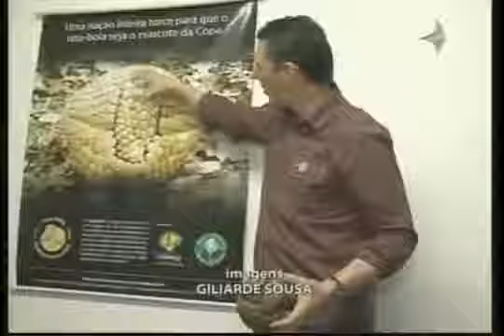Mesmo em extinção, Tatu bola pode ajudar a preservar a Caatinga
Matéria veiculada no Jornal Jangadeiro no dia 07 de junho de 2013.